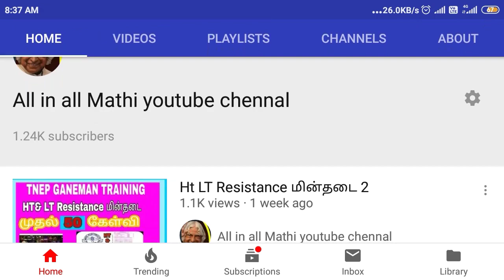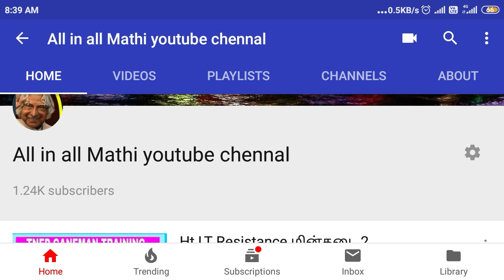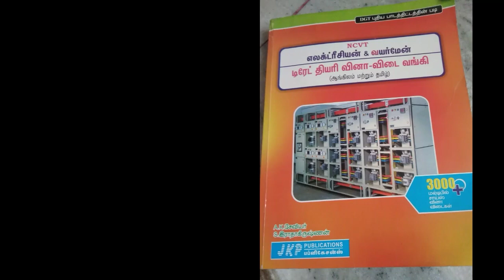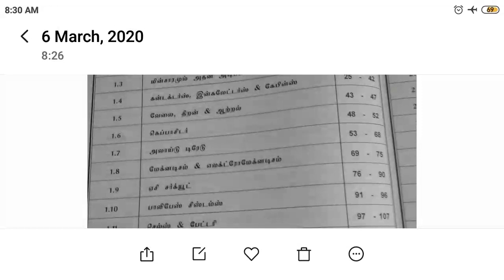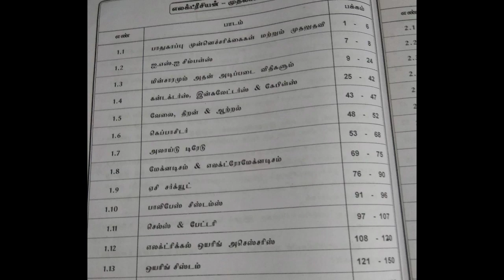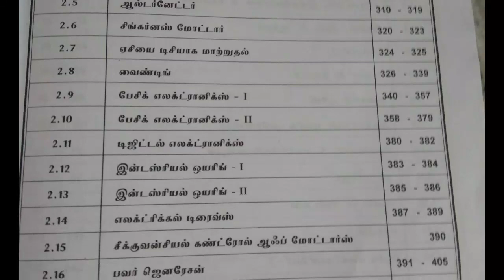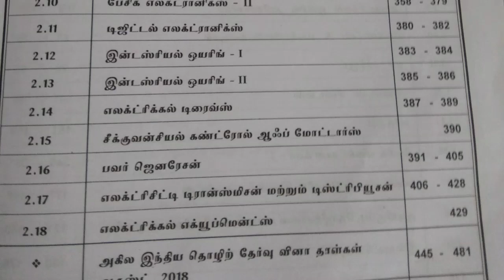TNEB GANGMAN book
TNEB GANGMAN book ||  Jkp population

கேள்விகள் ஆயிரம்  கேங்மேன் எழுத்து தேர்வு எழுத்து தேர்வு

all the best for all in all Mathi in all friends.
ganeman exam#

HT &LT Resistance மின்தடை... video link :
23/02/2020
Questions and answers
HT &LT Resistance மின்தடை... Part 1video

உங்களின் ஆதரவு எப்போதும் எங்களுக்கு கிடைக்கப்பெற வேண்டும். ❤💚💜 ❤
 குறிப்பு:
அனைத்து ஸ்டடி மெட்டீரியல் உங்கள் கையில் கொடுக்கப்படும் அதில்